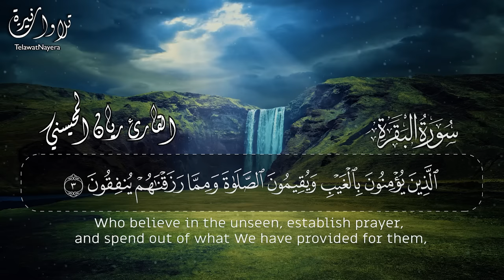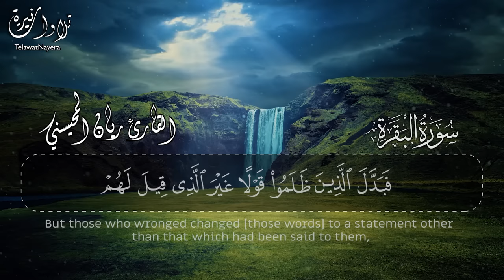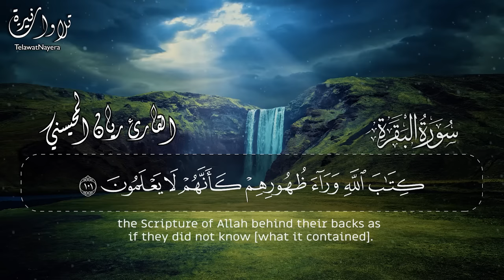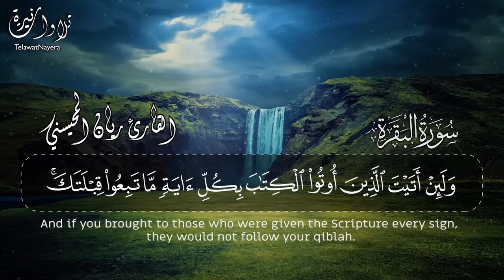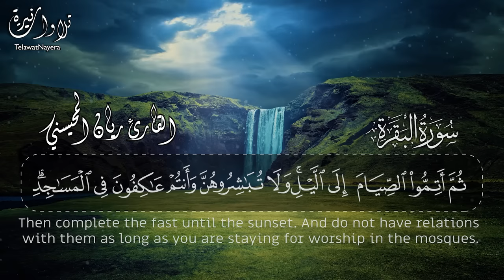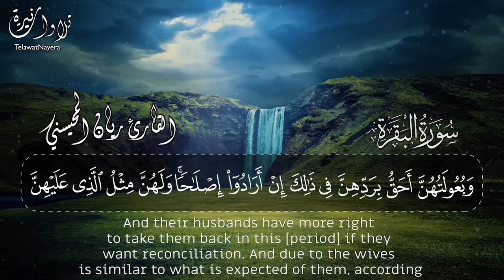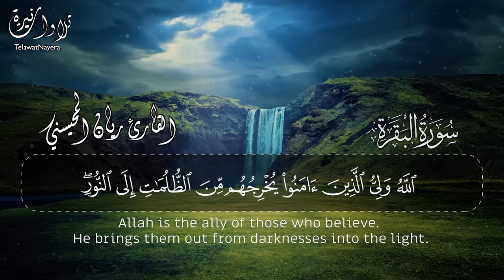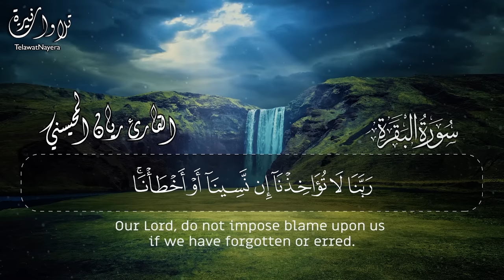سورة البقرة كاملة بصوت القارئ ريان المحيسني Surah Al-baqara Rayan Al-Mohaisany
اكثروا من سماعها ❤️🎧.

يقول النبي صلى الله عليه وسلم "اقرأوا سورة البقرة فإن أخذها بركة وتركها حسرة ولا تستطيعها البَطَلة".

‏اللهم أرزقنا فضلها وبركتها وافتح لنا بها أبواب الخير والرزق والسعادة، واجعله صدقة جارية لي ولوالدي ومن قام بنشرها من بعدي.